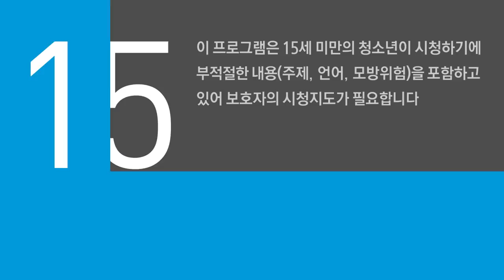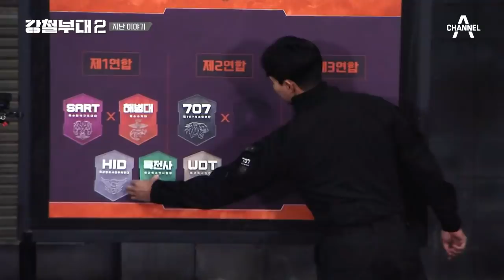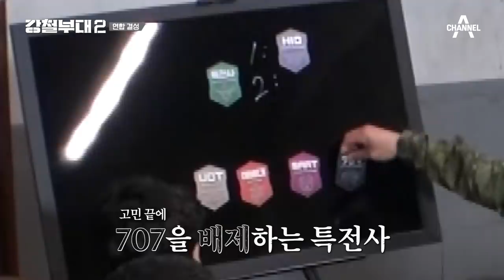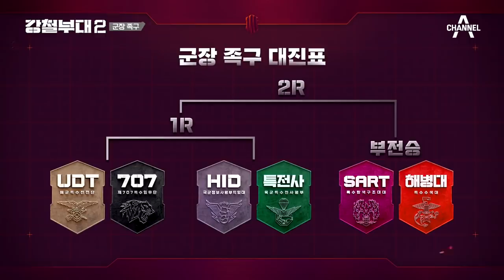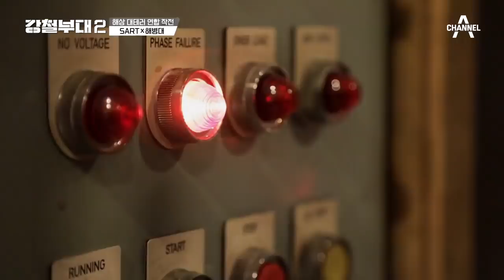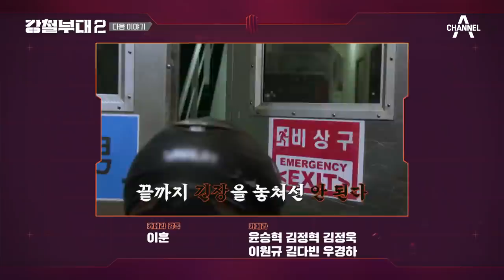[예능] 강철부대2 8회_220412_치밀한 전략과 뛰어난 팀워크가 요구되는고난도 미션 연합전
"육·해·공 국내 최강 특수부대들이 펼치는 밀리터리 팀 서바이벌 강철부대2

강철부대2에서만 볼 수 있는 특수부대 간의 연합 대결!
치밀한 전략과 뛰어난 팀워크가 요구되는
고난도 미션 연합전 대/공/개

동반 탈락을 피하기 위한
세 연합 부대의 양보 없는 한판 승부!